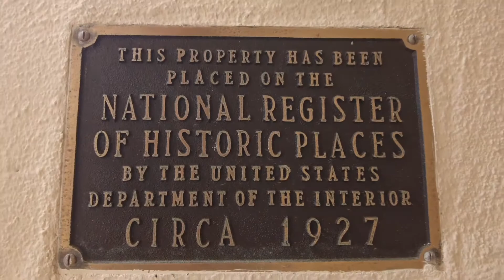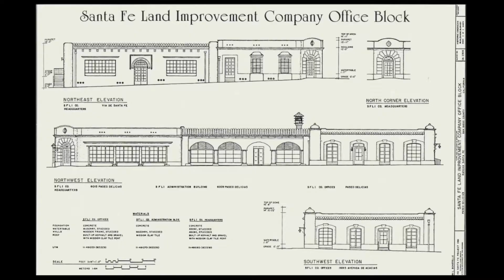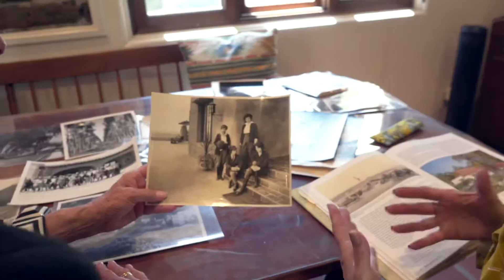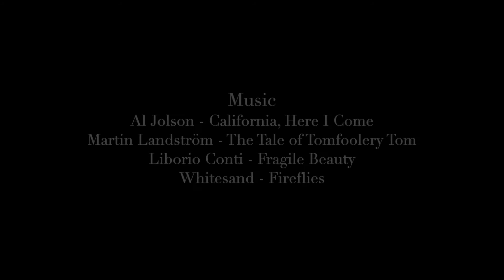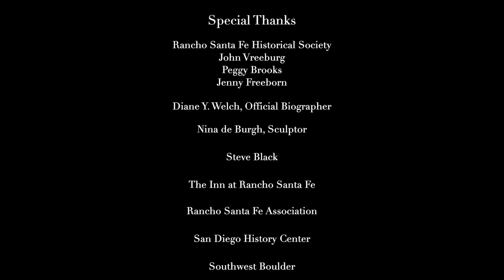Lilian J Rice - Architect of Rancho Santa Fe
Trailblazing architect Lilian Rice receives lasting recognition within the village she helped to shape. To read the full in-depth feature by Ranch & Coast's Editor-at-Large Andrea Naversen, go

Producer/Director: Jody Pinchin
Writer/Narrator: Andrea Naversen
Cinematographer/Editor: Blake Arnold
Archival Videography: Ralph E. Yarger
Archival Photography: Harold A. Taylor and Herbert R. Fitch